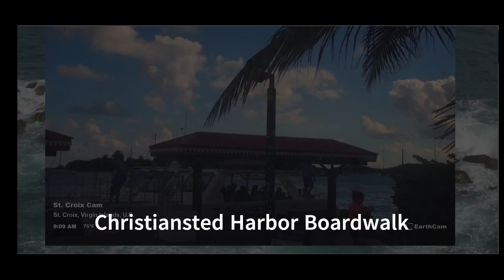Laura Pole's Big Beard's Snorkel Adventure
Here's Laura Pole taking off on the Big Beard snorkel trip to Buck Island Reef National Monument on March 1, 2023. This video was created by Janis Morariu from screenshots of the live Webcam of the Big Beard snorkel trip launch from Christiansted Harbor, St. Croix, USVI. This video was made with Clipchamp